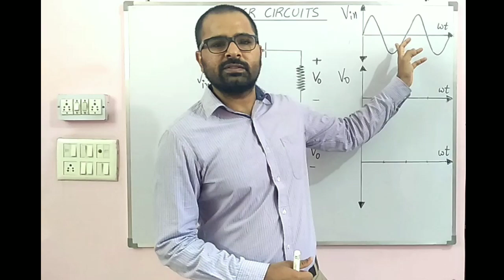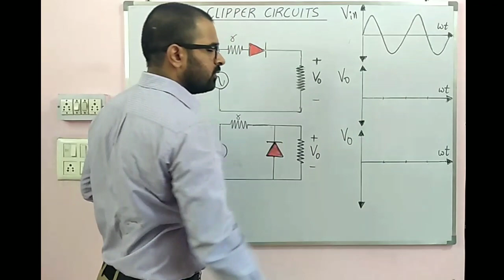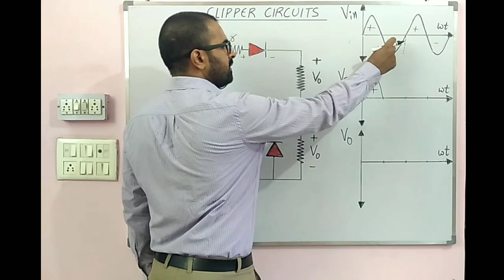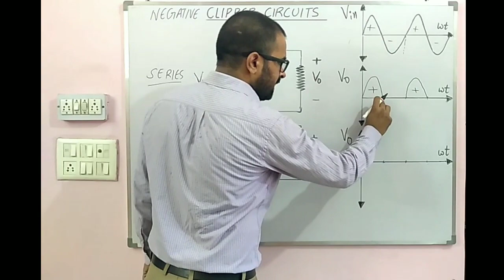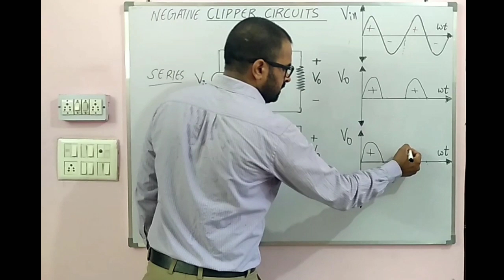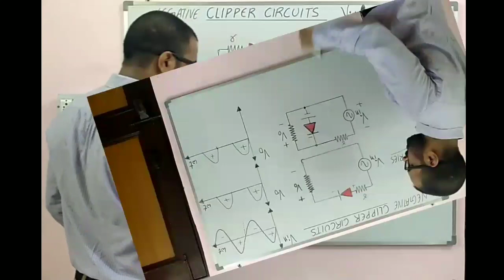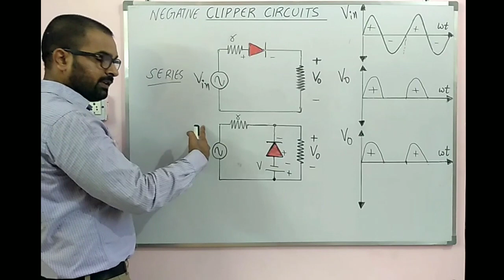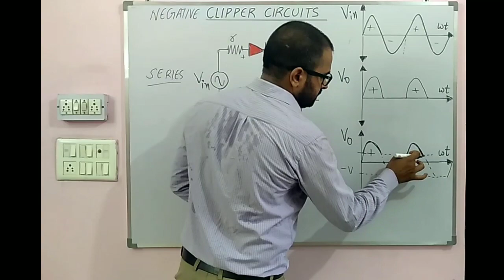Lec 41 NEGATIVE CLIPPERS I SERIES I SHUNT I BIASED I UNBIASED I CIRCUIT & WAVEFORM I ADHIGAM I MANOJ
This video includes meaning of clippers its classification specifically circuit operation and output waveforms of negative series and shunt biased and unbiased clippers.

This channel provides you theoretical concepts and previous years papers practice with exam oriented startegy for state level entrance exams specifically KVS TGT Work Experience

This channel provides you all the topics of Electronic Devices and Circuits (EDC in GGSIPU) or (Basic Electronics in other Universities) Unit wise.

You can refer following links for all units.